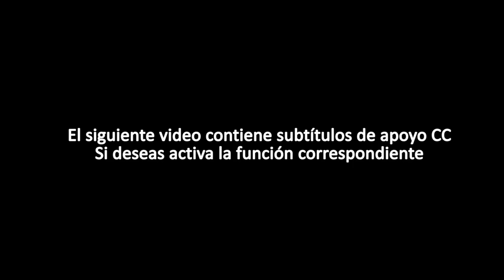Toca lento para desarrollar VELOCIDAD en la guitarra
En este tutorial veremos como estudiar lento para desarrollar velocidad en la guitarra, si deseas mejorar tu técnica y aumentar tu velocidad acá te doy tres consejos que te ayudarán

En esta lección veremos como adquirir velocidad entrenando por medio de curvas de velocidad, la idea es llegar a nuestro límite y luego extenderlo un poco más, es un excelente recurso de aprendizaje que nos permite memorizar sin errores.

Las curvas de velocidad es algo que he usado por años para estudiar y siempre me da excelentes resultados, lo hago con solos, ejercicios y canciones, es una forma excelente de memorizar y limpiar la técnica.

Para hacer este desarrollo de velocidad en la guitarra podemos elegir cualquier cosa, sugiero inicialmente un ejercicio o solo que nos cause problemas, en el caso del solo sugiero tomar las frases más complejas y desarrollarlas con estas curvas de velocidad.

La idea general es comenzar siempre tocando los ejercicios a una velocidad que nos resulte útil, luego iremos subiendo, de a cinco beats a la vez hasta llegar a nuestro máximo, nos extenderemos un poco más y nos quedaremos en la velocidad donde el ejercicio se quiebra.

El quedarnos en la velocidad donde el ejercicio se quiebra resulta de gran utilidad, nos ayuda a ir rompiendo ese límite poco a poco, con cada repetición vamos superando esa barrera y cuando esto suceda podremos subir el tempo, de a 5 en 5 beats.

Este desarrollo de velocidad en la guitarra nos muestra resultados, pero es común encontrar trancones o frenos en el desarrollo, podemos estancarnos en una velocidad por mucho tiempo, es algo completamente normal por lo que sugiero práctica y paciencia.

Es sin duda uno de los mejores ejercicios que conozco, aprovéchenlo que estoy seguro, les dará grandes resultados, estoy atento a cualquier duda que puedan tener y nos vemos en la próxima clase.

Encuentra ern esta lista todosl os videos que tenemos en el canal acerca del desarrollo de velocidad en la guitarra